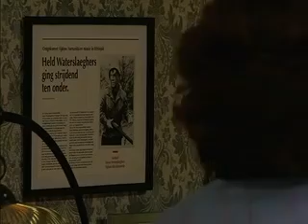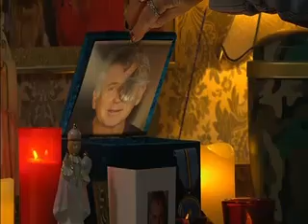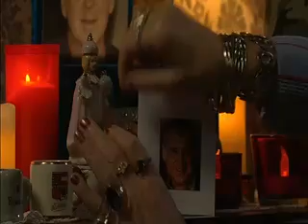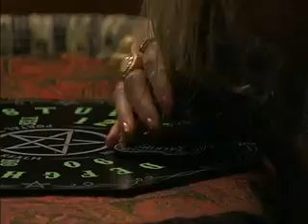FC de kampioenen kerstspacial deel 1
kerst